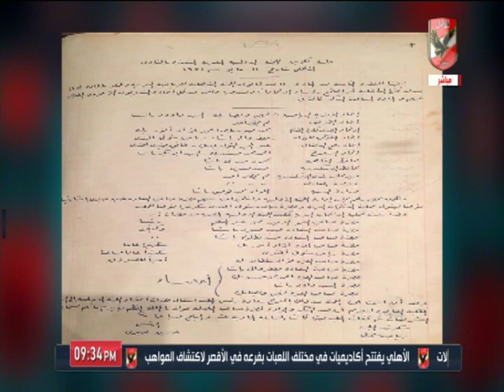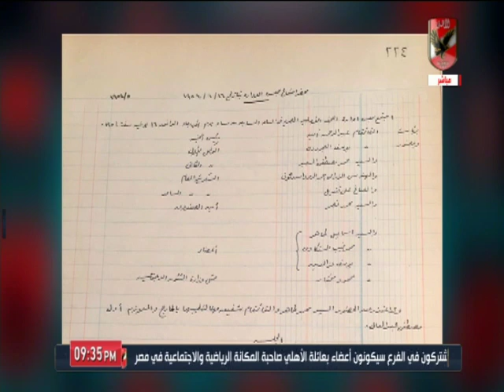سعيد وهبة يحكي قصة قيام النادى الأهلي بتمصير اللجنة الأوليمبية عام 1934 وتحريرها من النفوذ الاجنبى